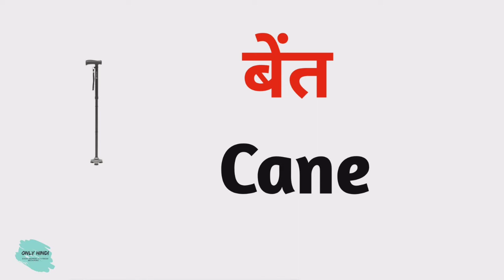बेंत को इंग्लिश में क्या कहते हैं | Bent ko english mein kya kahate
Nmskar Dosto Aaj is Video me Maine Aapko  Bent meaning matlab kya hota hai bataenge.

बेंत को इंग्लिश में क्या कहते हैं |
Bent ko english mein kya kahate

Word meaning,
Daily life English words,
English Vocabulary,